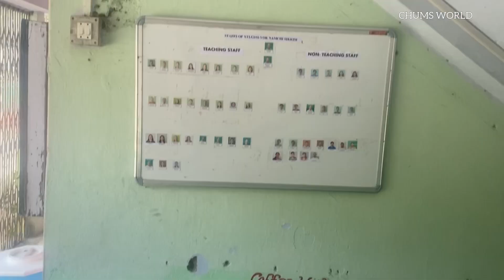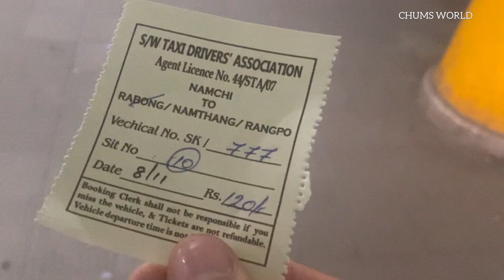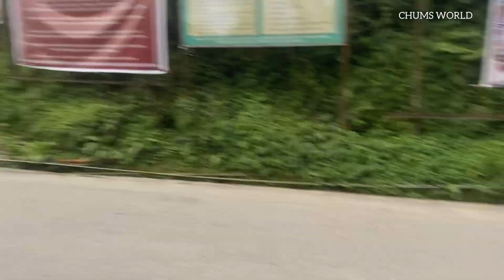CBSE CL -XII HISTORY PRACTICAL : external duty @vok SSS | Namchi Central Park |MINISO